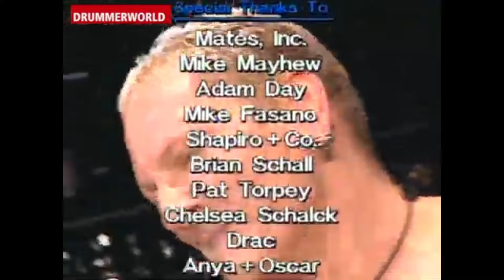MATT SORUM NON SOLO IL BATTERISTA DEI GUNS'N ROSES